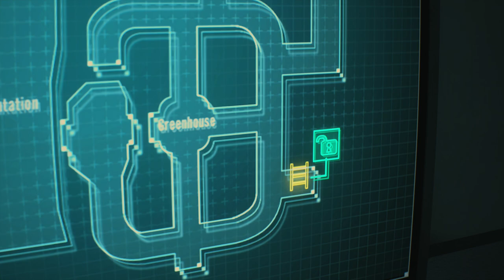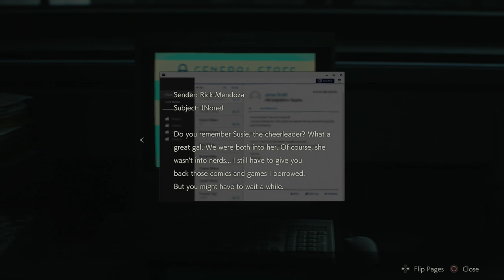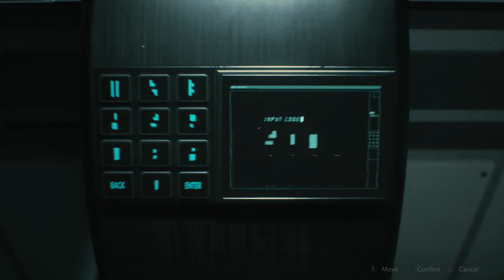تختيم ريزدنت ايفل 2 ريميك (ليون) #11 البحث عن الفيروس جي (مترجم) || Resident Evil 2 Remake